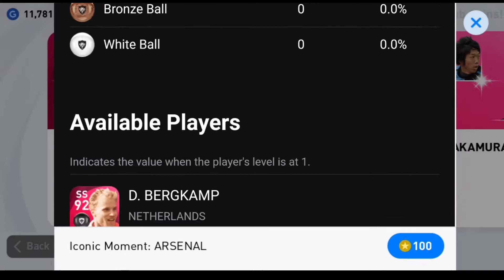PES 2021 | ARSENAL ICONIC PACK OPENING | RJ GAMER